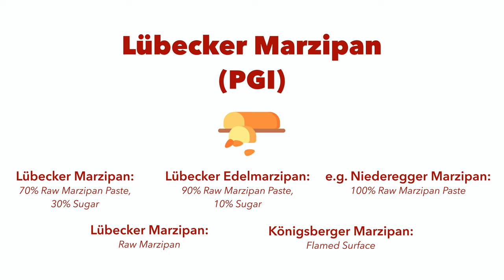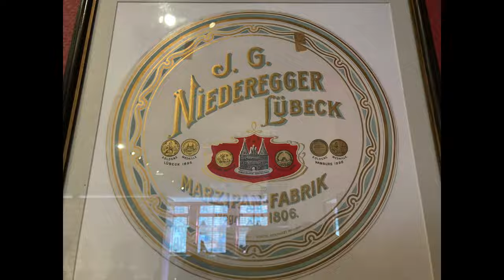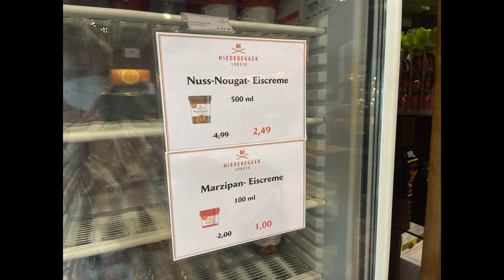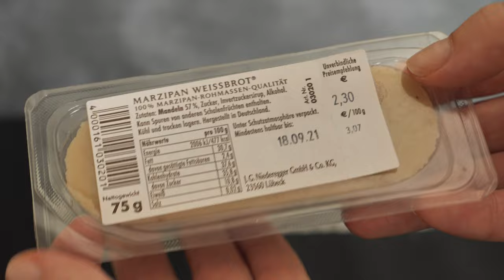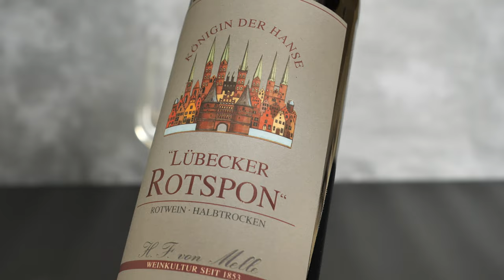German Marzipan - 10 Lubeck Marzipan Specialities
German Marzipan, especially marzipan in Lübeck is one of the most known marzipans in the whole world. In this video we did a small Lübeck Marzipan Tour, where we visited Lubeck marzipan outlets, shops and cafes, the most famous German Marzipan brands: Niederegger Marzipan Haus, Marzipan Mest and Marzipan Speicher where we tried Original and Real Lübecker Marzipan!

Food mentioned in the video:
⇛ Marzipantorte Marzipan Speicher
⇛ Pralinen Torte Marzipan Speicher
⇛ Nusstorte Niederegger
⇛ Marzipan-Schnitte Niederegger
⇛ Herrentorte Niederegger
⇛ Niederegger Marzipanbrot
⇛ Marzipan Speicher Marzipanbrot
⇛ Marzipan Königsberger-Art Marzipan Speicher
⇛ Marzipan Königsberger-Art Niederegger
⇛ Rotspon

Never miss a recipe! Cooking Blog newsletter